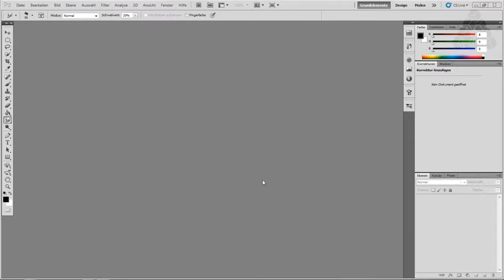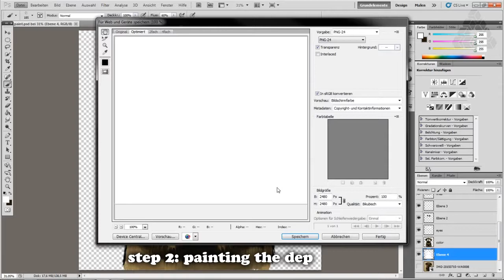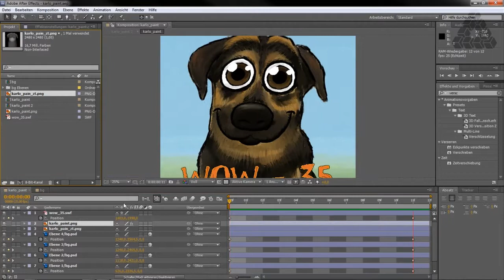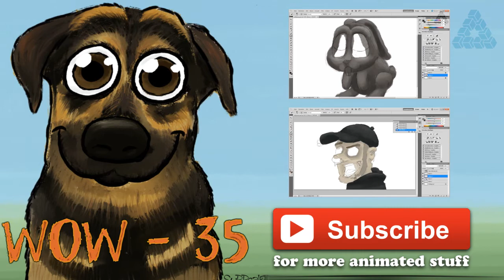Speedpainting cute dog - making a 3D greeting card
A "do it yourself" video - painting a cute dog in photoshop (with Kyle T. Websters custom brushes) and turning it into a 3D greeting card using a depth matte and after effects.